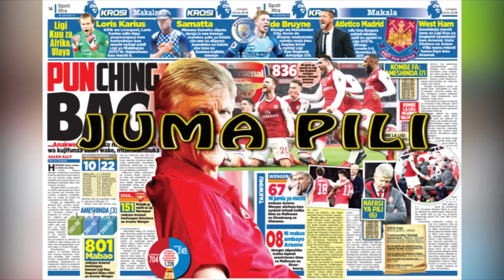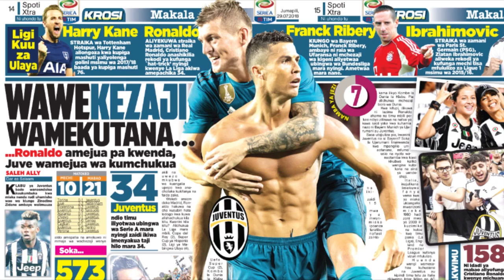ETO'O Afanya Clinic ya Watoto Ufukwe wa Ramada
Balozi wa Castle Lager Africa, Samwel Eto’o jana amezungumza na waandishi wa Habari mara baada ya kiwasili nchini Tanzania katika Hotel ya Ramada jijini Dar es Salaam jioni ya jana kwa uzinduzi wa Uwanja wa Mpira wa Miguu utakaofanyika leo maeneo ya Coco Plaza jijini Dar es Salaam.

Kabla ya uzinduzi huo Eto'o alifanya Clinic ya Watoto maeneo ya Ufukwe wa Ramada.